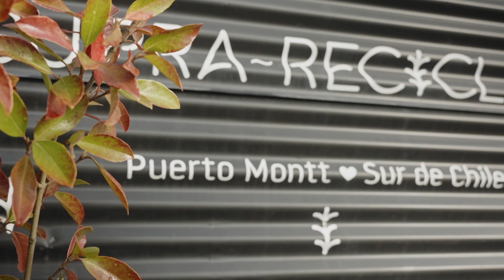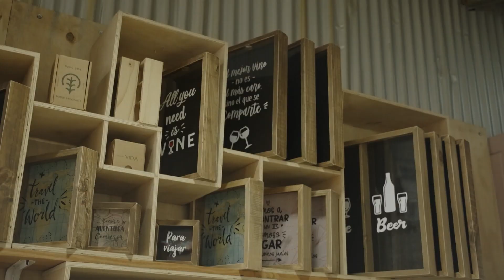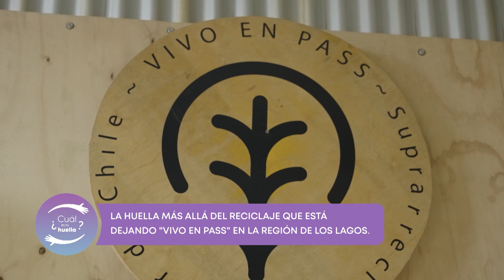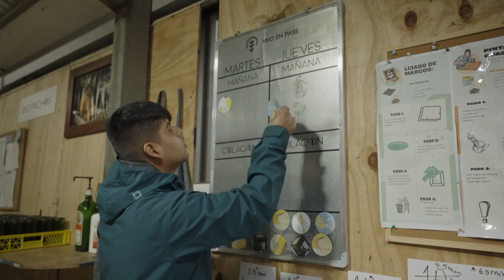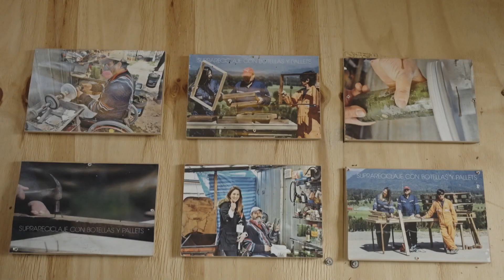Vivo en Pass: la huella del ecoemprendimiento de Puerto Montt que realiza suprarreciclaje de vidrio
VIVO EN PASS, una empresa de suprarreciclaje fundada en 2016, se ha consolidado como un referente en la valorización de residuos y la creación de productos de alto valor. Ubicada en el territorio lluvioso, frío y lleno de naturaleza viva de Puerto Montt, VIVO EN PASS encuentra su inspiración en la preservación del medio ambiente.

En la Región de los Lagos, menos del 6% de los residuos generados en los hogares se valorizan, y los principales centros de reciclaje se encuentran a más de 1.000 kilómetros de distancia. Conscientes de esta realidad, VIVO EN PASS se propone contribuir a la disminución de la contaminación que afecta al Sur de Chile a través de sus productos innovadores.

El suprarreciclaje es el enfoque distintivo de VIVO EN PASS, que consiste en transformar los residuos en objetos de mayor valor. A diferencia del reciclaje convencional, en el suprarreciclaje se crea un objeto nuevo y personalizado a partir de los materiales reciclados. Por ejemplo, las botellas de vidrio se transforman en velas aromáticas personalizadas, dando lugar a objetos únicos y con mayor valor.

En colaboración con talentosos artesanos locales, VIVO EN PASS crea productos decorativos utilizando maderas de pallet, botellas de vidrio y residuos textiles de ropa usada. Estos materiales se convierten en vasos, materos, alcancías, cuadros decorativos y regalos corporativos, a través de diseños, frases e ilustraciones personalizadas que les otorgan un significado especial.

La fundadora de VIVO EN PASS, Pamela Alejandra Silva Silva, es una ingeniera ambiental apasionada y comprometida con el cuidado del medio ambiente. A través de su emprendimiento, ha logrado reciclar toneladas de residuos de vidrio, madera y textil, convirtiéndolos en productos de alto valor y conciencia ambiental.